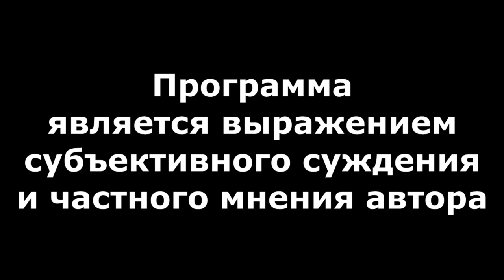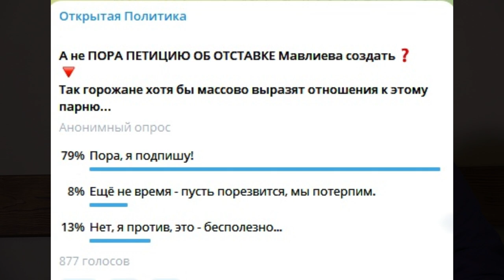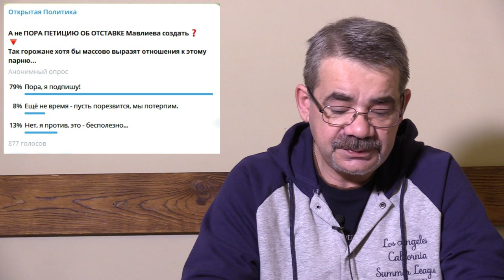"Золотой бензин Хабирова". "Открытая Политика". Выпуск - 479. 11.03.23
Хронометраж выпуска:
01:49 - Абдрахманов - не тянет?;
03:31 - Спасибо за помощь!;
04:20 - Золотой бензин Хабирова;
06:40 - Меч правосудия занесен...;
09:52 - Зиц-председатель - в беде?;
14:24 - Снежный фарс;
20:22 - Временное решение...;
22:06 - Ставьте лайки, подписывайтесь;